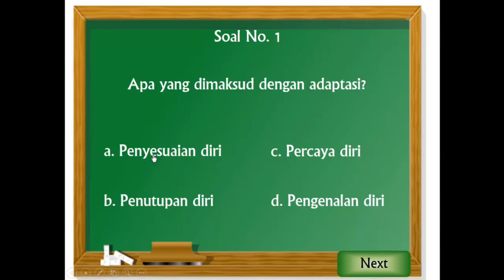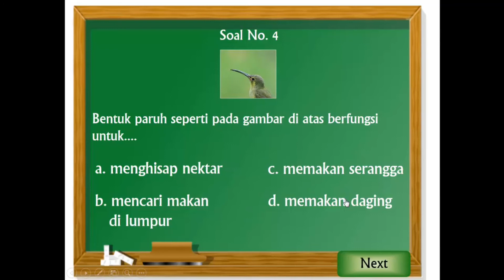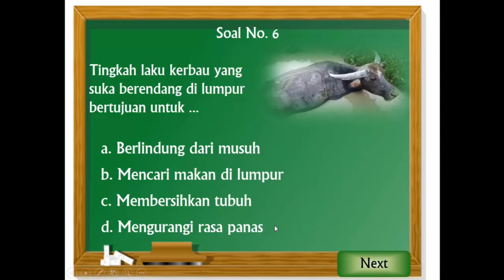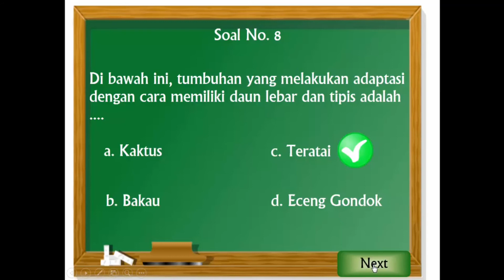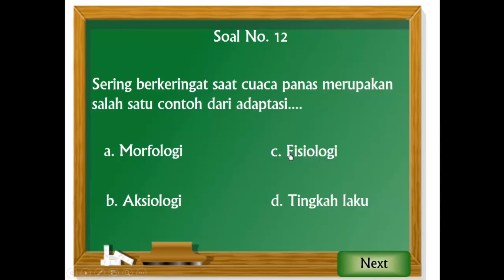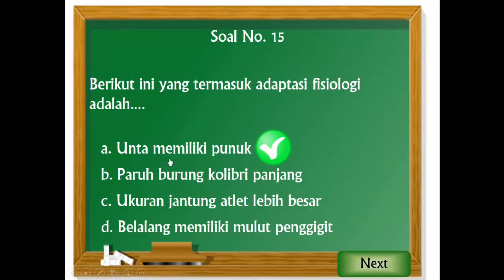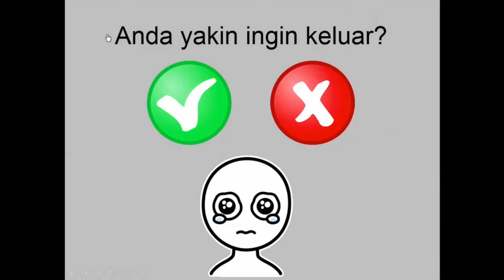EVALUASI ADAPTASI MAKHLUK HIDUP _SOAL DAN PEMBAHASAN_ GALIO ILMU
Adaptasi merupakan suatu kemampuan dari makhluk hidup untuk bisa menyesuaikan diri terhadap lingkungannya, dengan suatu tujuan untuk bertahan hidup. Selain itu adaptasi juga adalah suatu cara yang dilakukan organisme (makhluk hidup) agar bisa mengatasi tekanan dari lingkungannya dengan suatu tujuan agar mempertahankan hidup.

Tumbuhan akan berubah atau menyesuaikan keadaan organ – organnya untuk melangsungkan proses metabolisme. Sebagai contoh , tumbuhan memanjat akan merubah atau menyesuaikan bentuk dan keadaan organ – organnya seperti batang , akar dan daunnya untuk memperoleh radiasi matahari yang lebih banyak . Akibatnya , tumbuhan tersebut dapat mencari tempat – tempat yang terbuka atau yang lebih tinggi dengan cara memanjat atau melingkar – lingkar pada apa saja yang memungkinkan untuk dipanjat atau dilingkarinya .

UNTUK LEBIH JELASYA BISA SIMAK VIDIO DI ATAS TEMAN-TEMAN..
SEMOGA BERMANFAAT.